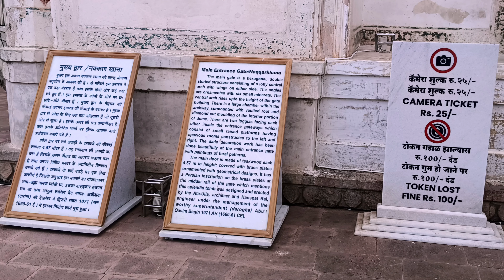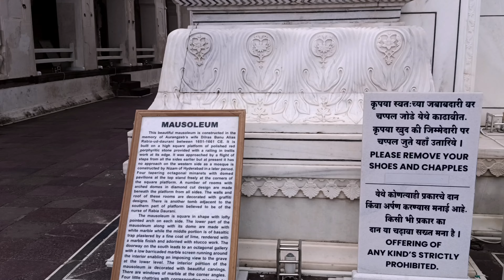Bibi Ka Maqbara Aurangabad Maharashtra | Mini Taj Mahal Aurangabad Tourist Places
Bibi Ka Maqbara Aurangabad Maharashtra | Mini Taj Mahal Aurangabad Tourist Places | Sambhaji Nagar Bibi Ka Maqbara History